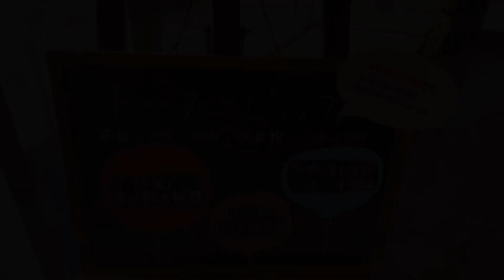【ミスド食べ放題】新作パイ&ポケモンドーナツを食べまくる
お待たせし過ぎたかもしれません。

動画をダウンロードできなかった関係で投稿が遅くなってしまいました。
11/9(水)に本来は投稿予定でした。
1週間どころか10日かかりました。
次何の動画を撮ろうかと考えながらショート動画が増えるので気長にお待ちいただければと思います。

ミスド食べ放題といえば

ドーナツビュッフェ60分1650円

※店舗によってルールは異なります。
今回から1ターンにつき6個までに
マフィンやパイは併せて1回につき2個まで
ポケモンとファンシーシリーズは各種類につき1個まで
今回の店舗では期間限定商品は1商品につき1個まででシリーズ毎に1ターンの個数制限はありませんでした。
例えば、さつまいもドのシリーズを3種類一気に食べることができるみたいな。

☆ドーナツ合計24個
合計4719円相当
1個当たり196.6円
合計6952kcal
1個当たり289.7kcal

☆ドリンク
ミニッツメイド
◎オレンジ果汁100%2杯
◎アップル果汁100%1杯

☆ドーナツ種類
※価格はイートイン価格
★ノーマル
7個1001円平均143円
合計1564kcal平均223.4kcal
◎ハニーディップ
税込132円
1個202kcal
◎ポン・デ・黒糖×2
税込132円
1個202kcal
◎ハニーチュロ
税込143円
1個216kcal
◎チョコリング
税込154円
1個238kcal
◎ストロベリーリング
税込154円
1個239kcal
◎ダブルチョコレート
税込154円
1個265kcal

☆しっとりマフィン
2個462円平均231円
合計667kcal平均333.5kcal
◎バター風味
税込231円
1個344kcal
◎チョコ
税込231円
1個323kcal

☆パイ6個1386円平均231円
合計2052kcal平均342kcal
◎ホット・セイボリーパイ
・BBQフランクフルト×3
税込220円
1個311kcal
◎コク深キャラメルパイ
税込242円
1個367kcal
◎濃厚チョコレートパイ
税込242円
1個376kcal

☆ボケモン
5個1188円平均237.3円
合計1678kcal平均335.6kcal
◎ポケモンピカチュウ ドーナツ
税込297円
1個349kcal
◎ピカチュウ雪だるまドーナツ
税込297円
354kcal
◎すやすやピカチュウドーナツ
税込198円
1個331kcal
◎きらきらピカチュウ雪だるま ドーナツ
税込198円
1個317kcal
◎ふわふわプリン ドーナツ
税込198円
1個327kcal

☆クリスマス
3個528円平均176円
合計766kcal平均255.3kcal
◎ポン・デ・リース チョコ
税込176円
1個252kcal
◎ポン・デ・リース ストロベリー
税込176円
1個253kcal
◎ポン・デ・リースホワイト
税込176円
1個261kcal

☆ファンシー
◎カラフルチョコフレンチ
税込154円
1個225kcal

☆1ターン目
M01: ポケモン
ピカチュウ ドーナツ
税込297円
1個349kcal
M02: ピカチュウ雪だるまドーナツ
税込297円
1個354kcal
M03: ふわふわプリン ドーナツ
税込198円
1個327kcal
M04: 濃厚チョコレートパイ
税込242円
1個376kcal
M05: ポン・デ・リースホワイト
税込176円
1個261kcal
M06: ホット・セイボリーパイ
BBQフランクフルト
税込220円
1個311kcal

☆2ターン目
M07: すやすやピカチュウドーナツ
税込198円
1個331kcal
M08: きらきらピカチュウ雪だるま ドーナツ
税込198円
1個317kcal
M09: ポン・デ・リース チョコ
税込176円
1個252kcal
M10:ポン・デ・リース ストロベリー
税込176円
1個253kcal
M11: しっとりマフィン
チョコ
税込231円
1個323kcal
M12: コク深キャラメルパイ
税込242円
1個367kcal

☆3ターン目
M13: カラフルチョコフレンチ
税込154円
1個225kcal
M14: ハニーディップ
税込132円
1個202kcal
M15:ポン・デ・黒糖
税込132円
1個202kcal
M16: ダブルチョコレート
税込154円
1個265kcal
M17: しっとりマフィン
バター風味
税込231円
1個344kcal
M18: ホット・セイボリーパイ
税込220円
1個311kcal
☆4ターン目
M19:ハニーチュロ
税込143円
1個216kcal
M20: ストロベリーリング
税込154円
1個239kcal
M21: チョコリング
税込154円
1個238kcal
M22: ポン・デ・黒糖
税込132円
1個202kcal
M23: 濃厚チョコレートパイ
税込242円
1個376kcal
M24: ホット・セイボリーパイ
税込220円
1個311kcal

ー　－　－　　－　－　－　－　－　－　－　－　－　－　－　－　－　－　－　－　－